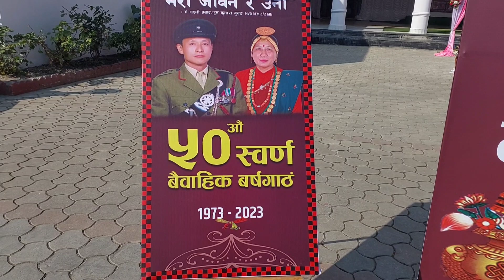५०औं बैवाहिक बर्षँगाठ समारोह || Maj. Lachhimi Psd. Gurung's 50th Marriage Anniversary